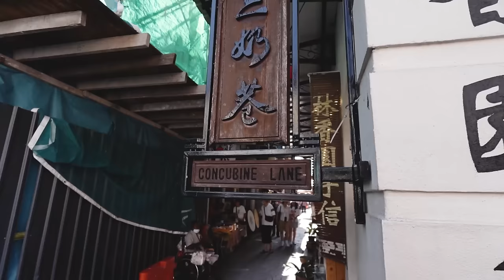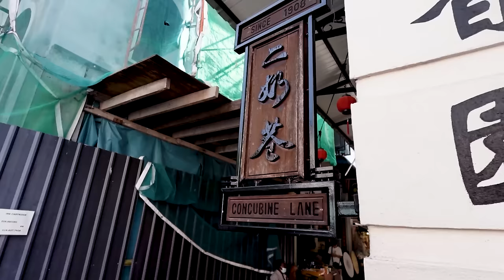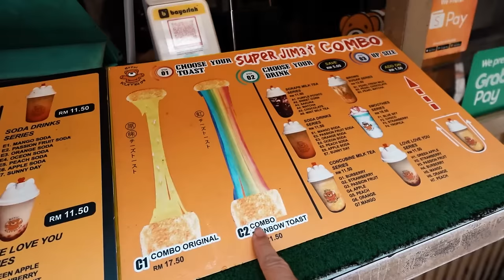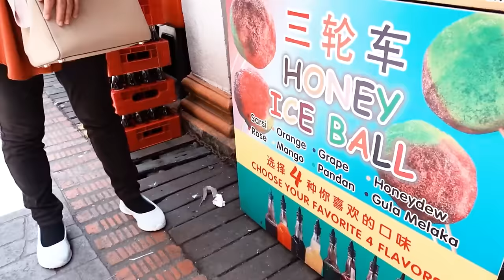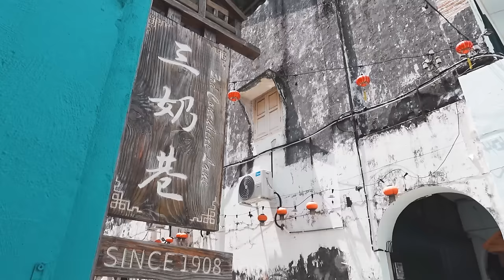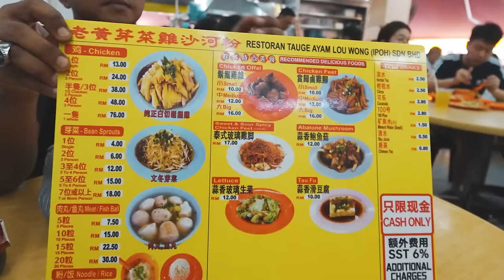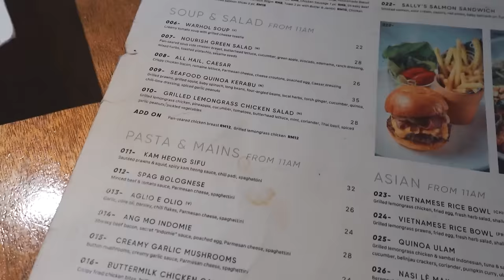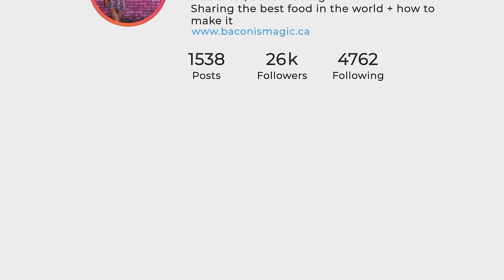I Loved IPOH more than PENANG 🥰 🇲🇾 MALAYSIAN FOOD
Georgetown Penang may be famous but locals know the best Malaysian food is in Ipoh. There's better street art and none of the crowds.

💖 HOW I TRAVELED HERE + WHERE I STAYED & OTHER DETAILS 💖

Looking for an authentic Malaysian experience without the crowds? Look no further than Ipoh! While Georgetown Penang may be famous, locals know that the best Malaysian food can be found in Ipoh. From mouth-watering street food to hidden gems off the beaten path, Ipoh has it all. And when it comes to street art, Ipoh's vibrant and colorful murals are sure to impress. So why not skip the crowds and head to Ipoh for a truly unforgettable Malaysian adventure?

00:00 Ipoh Malaysia
00:57 Ipoh White Coffee
02:04 Creme Caramel
03:02 Ipoh is walkable
03:32 Ipoh is Muslim Friendly
04:03 Concubine Lane
04:51 Laksa Assam
07:13 Ipoh Street Art Murals
08:44 Concubine 3 Lane
09:28 Ipoh vs Penang
13:41 Plan B Coffee
14:34 Tuck Kee Restaurant
16:47 Baby octopus in soy sauce
17:58 Midnight Noodles